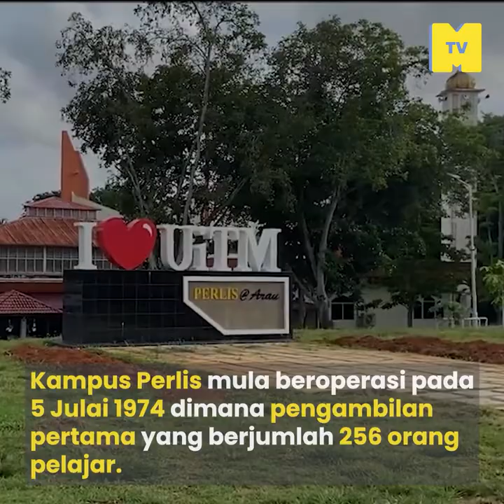Quick Tour UiTM Perlis: Arau Bandar Diraja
Bekas pelajar uitmperlis cawangan arau ada yang rindu mushroom tak tu? Jom MKR bawak anda jalan-jalan dekat kampus cawangan UiTM yang terbesar di malaysia!